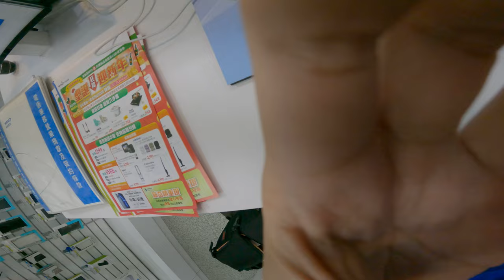Dumb fail VR head set in 6